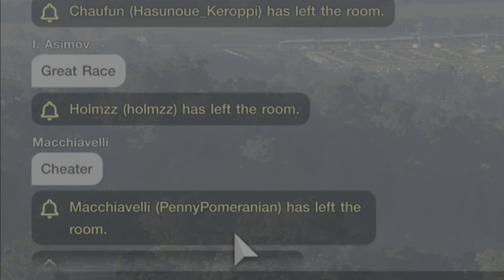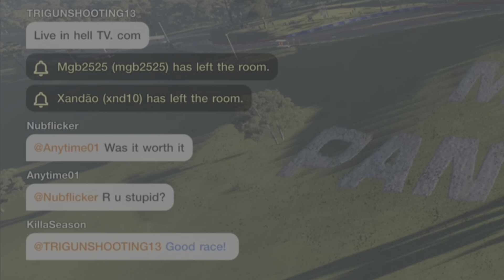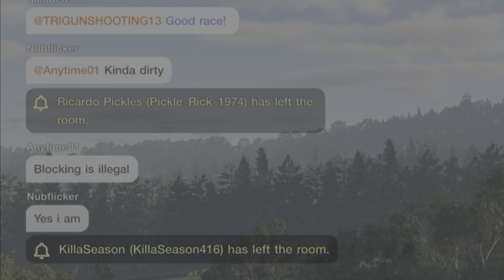Dirty Players @ Mt. Panorama Macchiavelli, Smokey, MGB2525, Nubflicker